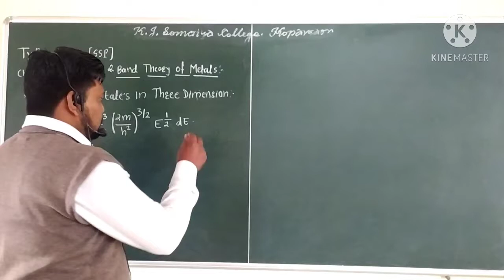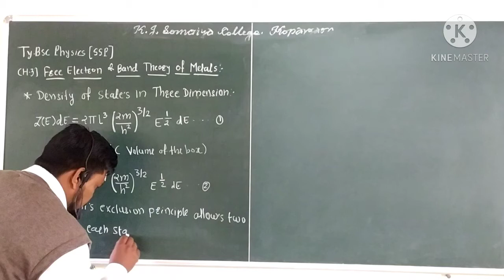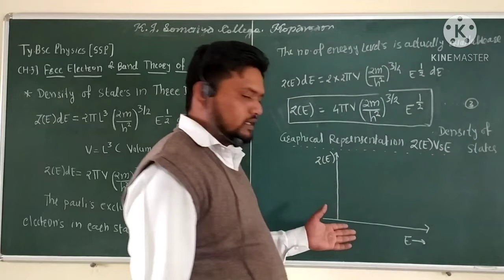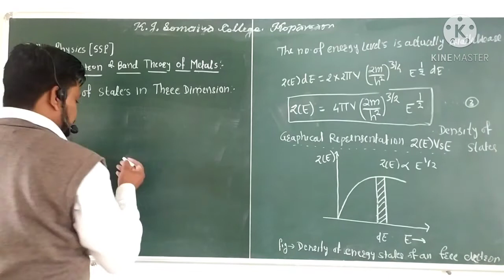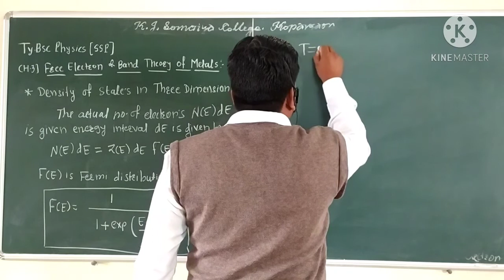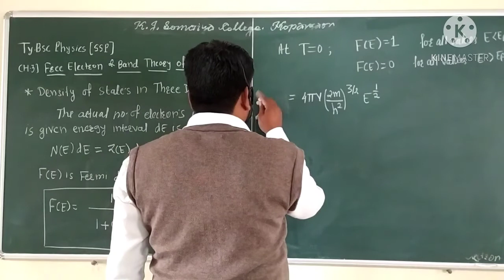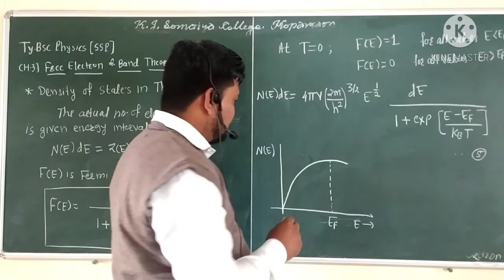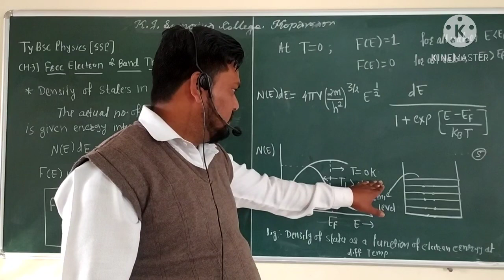TyBsc Physics(SSP), Ch-3. Free Electron and Band Theory Of Metals, L. No. 9